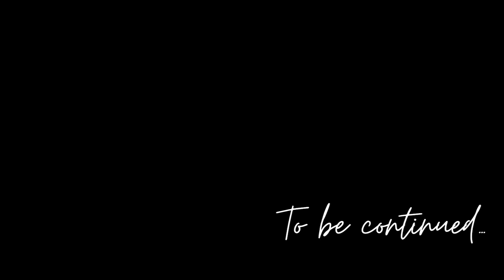CTOtalk - The Interview Series - ft.Adhi & Vivek, Directors of Engineering - Kissflow Part - 1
Super stoked to bring to you guys our latest in the CTOtalk Interview series, featuring Adhi Ramanathan & Vivek Madurai, the icons behind Kissflow's Engineering team.

An amalgamation of stories about their inspiring journey, challenges and wins - it's one power-packed conversation led by Swaminathan Kasiviswanathan, senior director - Kissflow & Volunteer at CTOtalk

Timecodes
0:00 - Introduction
0:37 - Journey at Kissflow
3:17 - From Freshers to Directors, what made you stick to Kissflow?
4:44 - Your first day at Kissflow
6:53 - What is latest in Kissflow after Kissflow's deepdive with CTOtalk?
8:25 - Low code no code Initiative
9:14 - Kissflow 2.0 with CTOtalk
9:47 - Talk about Kissflow Coral - the latest adventure
11:02 - How many versions does Kissflow have?
12:56 - Was there a kissflow version 1.0?
13:12 - Challenges customers face while migrating between versions
17:15 - Interesting feedbacks from customers
19:10 - Experimenting product within your teams

Follow CTOtalk on LinkedIn and be part of our community and get all updates of the community